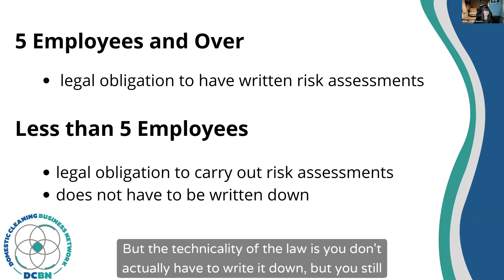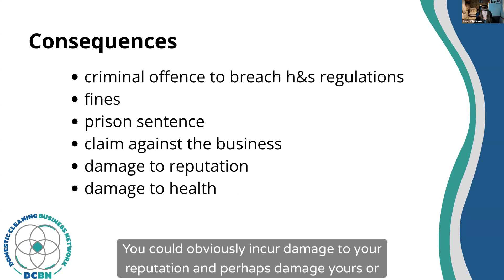Cleaning Safely Training - Risk Assessments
In this clip from the industry leading DCBN Cleaning Safely Workshop for Cleaning Business Owners, DCBN Director Diane explains the necessity for carrying out risk assessments and for ensuring they are written down